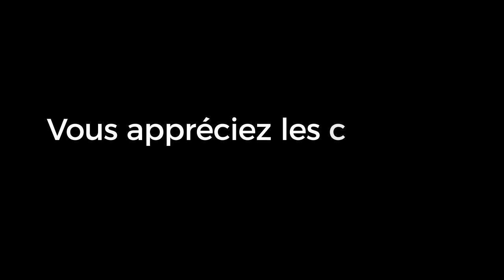Richesse, santé, bonheur, réussite, succès ... Pourquoi faire et comment tout avoir ?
Hocus Pocus ou Abracadabra, ça n'existe pas.
Hachem a créé des règles que l'homme doit respecter pour se réaliser.
Parmi ces principes qui régissent la création, figure l'action OBLIGATOIRE de l'homme.
Pour gagner sa vie, rencontrer sa moitié, se tenir en bonne forme ou bien se soigner, nous devons faire notre part.
La réussite n'est pas de notre fait mais c'est nous qui créons le réceptacle à la bénédiction.
Si l'on comprend ce principe, si on le vit vraiment, alors il n'y a plus de limite à l'abondance.
C'est une équipe invincible qui se forme ...
A vous d'en faire partie !

🔖 Cours dédié pour l'élévation de l'âme de Albert Abraham ben Rica Zal